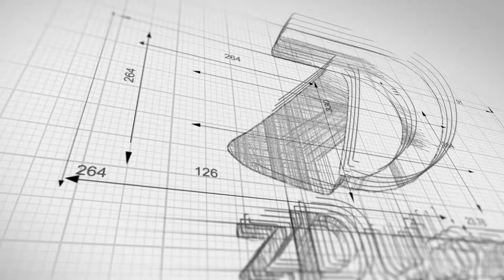POPPING OFF WITH THE NEW ANIME VALORANT GO! VOL. 1 SKINS IN VALORANT! PLAYING JETT WITH JETT KNIFE!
These new anime skins (Valorant Go! Vol. 1) aren't anything crazy special, but they come with a lot of buddies, sprays, and calling cards. I have to say the reyna phantom can be pretty fun to play with!
Watch till the end, you will not be disappointed